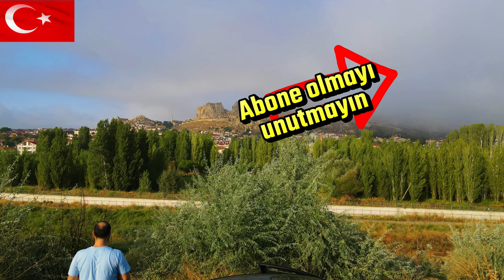Bedestenlioğlu Mahallesi / TOKAT - Havadan 4K Drone Çekimi / 26.12.23 Bedesten dron